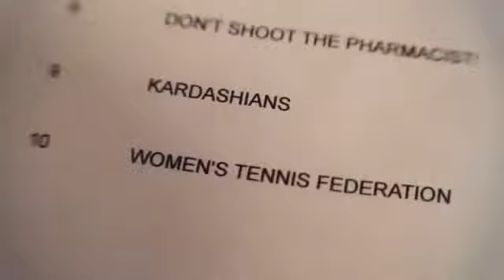BALLBOY Trailer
Logline:London Bell, a legendary ballboy banned for life from baseball, tries out as a ballboy for the Women's Tennis Federation which is run by a wacky Orthodox Jewish Commissioner.  There's one prob